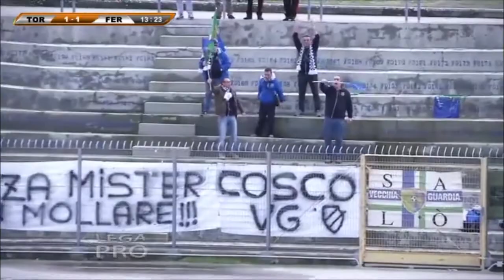Torres-FeralpiSalò 3-3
Gran pareggio esterno per i leonidelgarda, con doppietta di Galuppini